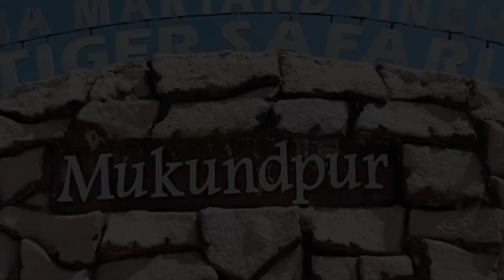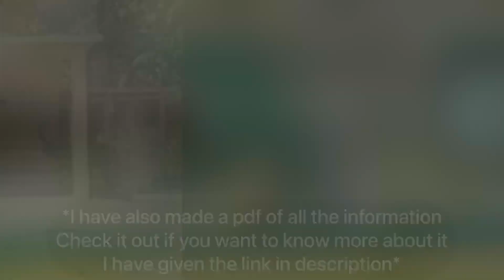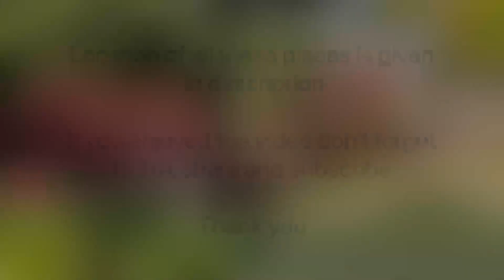White tiger safari, Mukundpur, Rewa | Eco park, Mukundpur, Rewa | Lake view resort , Govindgarh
History of White Tiger

White Tiger Safari  -  0:00

Eco Park -  2:29

Lake View Resort  -  3:34